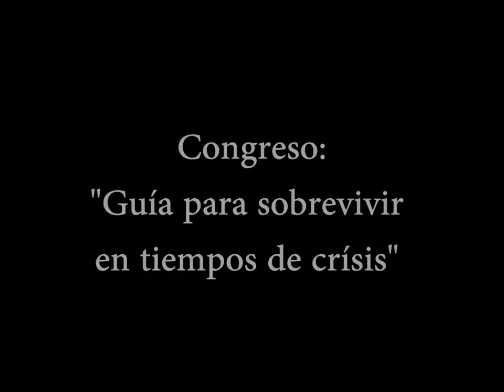El desorden mundial por Alberto Buela